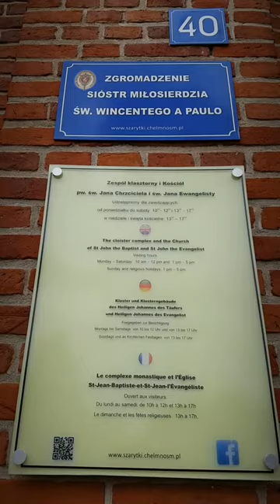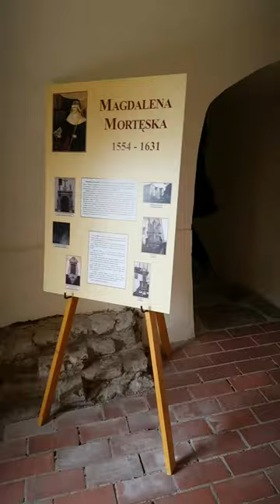Chełmno - zobacz skarby ukryte w klasztorze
Zobacz jak wygląda udostępniony dla turystów skarbiec w klasztorze w Chełmnie. Pokażemy Ci też piwnice, kościół, kryptę ksieni Magdaleny Mortęskiej i świetny widok na panoramę wokół Chełmna.

Zwiedziliśmy Chełmno i napisaliśmy przewodnik z pomysłami na zwiedzanie miasta. Wybraliśmy dla Ciebie atrakcje, które warto zobaczyć. Wejdziesz tu na wieżę widokową kościoła farnego, z góry zobaczysz średniowieczny, szachownicowy układ ulic, a w Muzeum Ziemi Chełmińskiej dowiesz się, czym był "przywilej chełmiński" i do czego służył "pręt chełmiński". Obejrzysz też chełmińskie murale i usiądziesz na ławeczce zakochanych - wszak Chełmno to Miasto Zakochanych. Czuwa nad nimi święty Walenty, którego relikwie spoczywają w tutejszej farze i dla którego pary co roku zjeżdżają się do Chełmna na Walentynki.

Darmowy internetowy przewodnik po Chełmnie z gotowym pomysłem na zwiedzanie znajdziesz na naszym blogu:

Chcesz poznać więcej takich miejsc? Dołącz do Ruszaj w Drogę!

Jesteśmy Kasia i Maciej Marczewscy, a Ruszaj w Drogę! to nasz blog, na którym publikujemy darmowe przewodniki po Polsce. Każdy przewodnik to gotowy plan na jednodniowe wycieczki. Zaplanujesz z nimi weekend, tydzień a nawet dwa tygodnie wakacji. Opisaliśmy już m.in. Bieszczady, Kaszuby, Gdańsk, Wisłę, Pałuki, Gniezno, Suwałki, Zamość, Lublin, Warmię i Mazury. Każdy przewodnik to nie tylko gotowe pomysły na podróżowanie, ale też ciekawe historie, bieżące wydarzenia i inspirujące wywiady.

Relacja nagrana i zmontowana telefonem. Oglądaj vlog podróżniczy o Polsce - nadajemy relacje na żywo, zawsze gdy jesteśmy w drodze